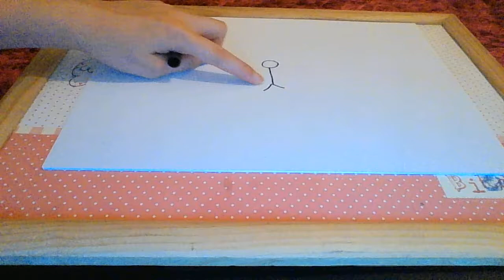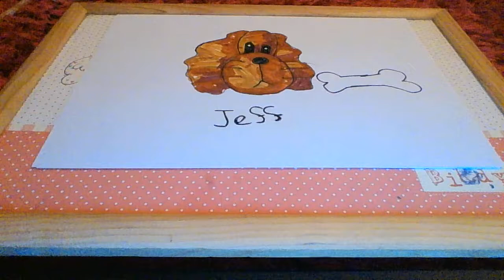How to draw the head of an easy cartoon dog.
This video was so much fun to create. Lets try and get 10 likes.